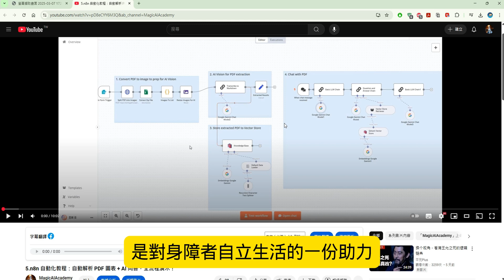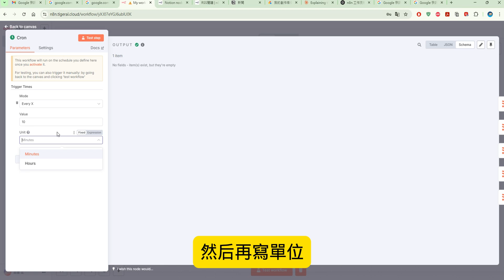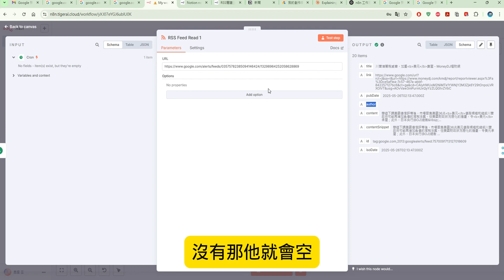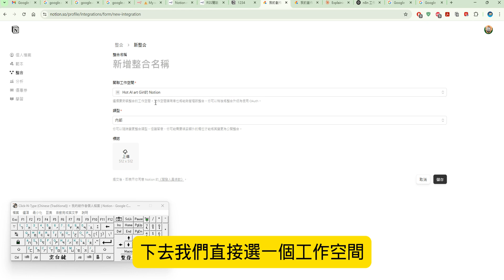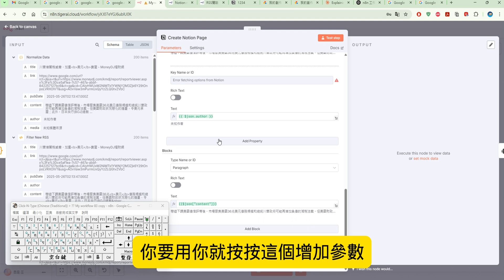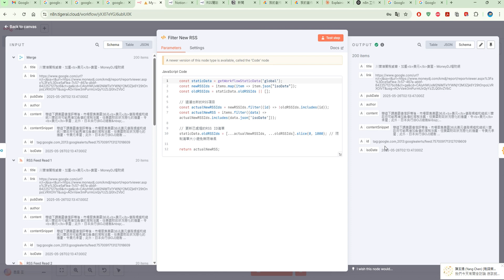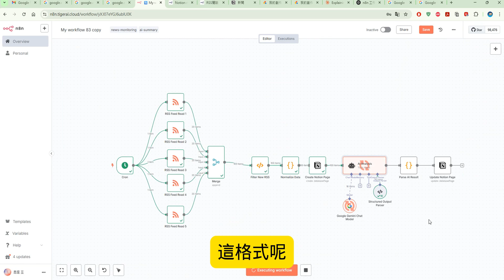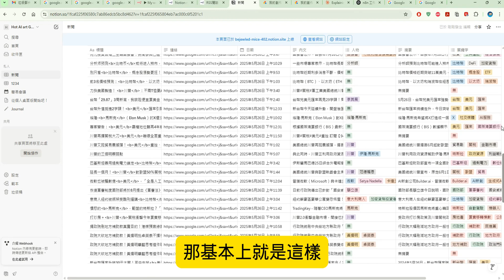17.n8n 自動化教程：全自動新聞彙整系統教學｜從 RSS 到 Notion + AI 智能摘要，打造 AI 新聞助理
n8n 自動化教程：全自動新聞彙整系統教學｜從 RSS 到 Notion + AI 智能摘要，打造 AI 新聞助理
這支影片教你如何使用 n8n 自動化平台，結合 Google Alerts RSS + Notion + AI 智能摘要模型（Gemini 2.0），建立一套自動收集、過濾、摘要與標籤化新聞的系統。

✨ 每 10 分鐘自動檢查最新新聞
✨ 自動過濾重複內容
✨ 使用 AI 萃取摘要與關鍵人物、事件、主題
✨ 自動存入 Notion 並更新資料庫欄位與頁面區塊
相關api: